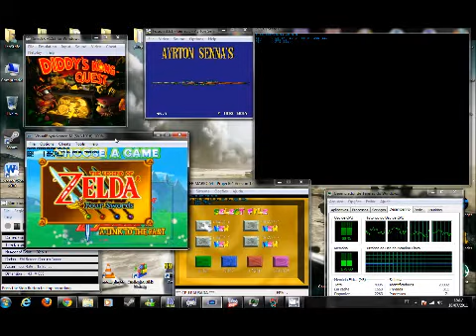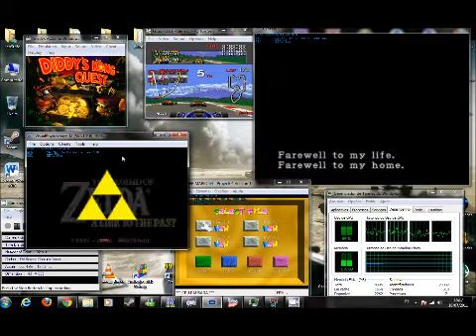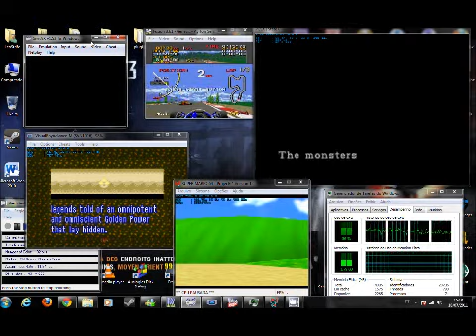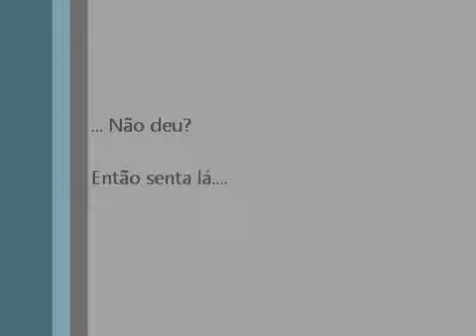PC RULEZ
Vários emuladores ao mesmo tempo no pc...